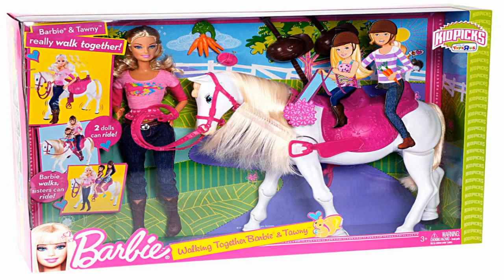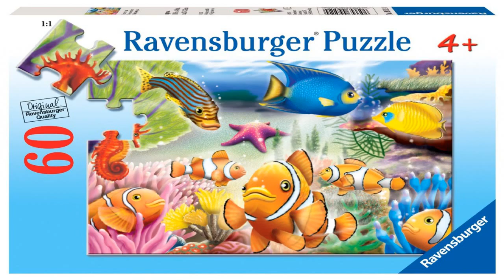Barbie Toys Cash Register PICTURES